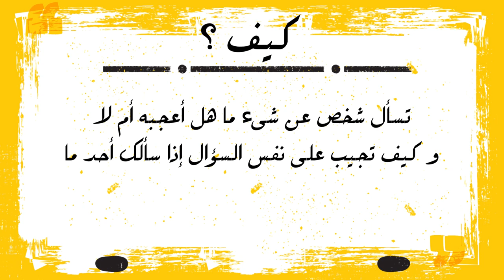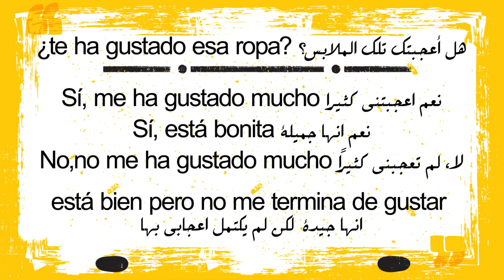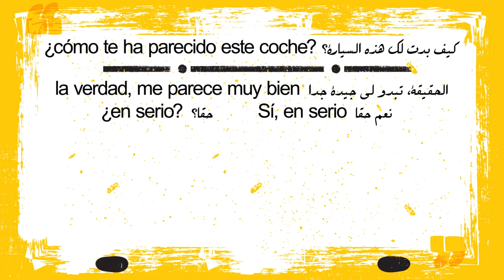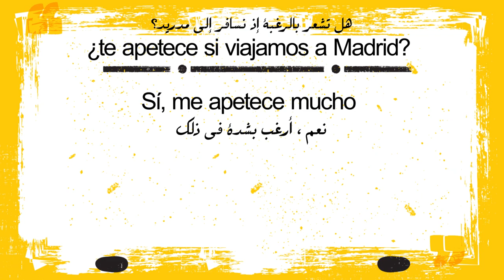تعلم اللغة الاسبانية : كيف تسأل هل تحب - هل ترغب - هل تود في الإسبانية, وأكثر الجمل إستعمالا